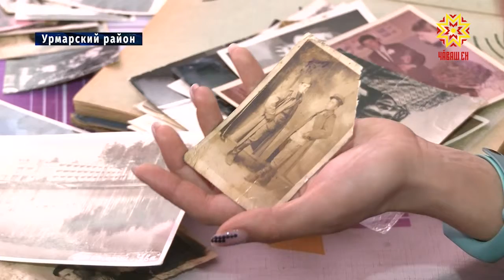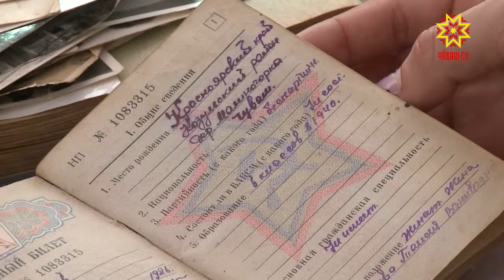Среди тех, кто защищал восточные рубежи родины, был Валентин Теплов.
Вторая мировая война завершилась на  Дальнем Востоке. 2 сентября  1945 года  Япония подписала акт о капитуляции.  1 миллион 700 тысяч советских солдат сражались против Квантунской армии